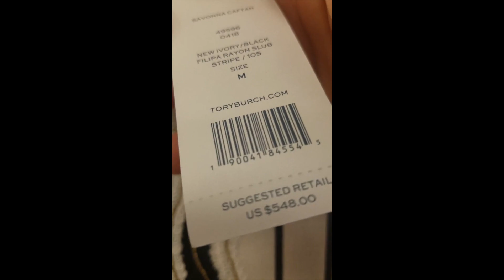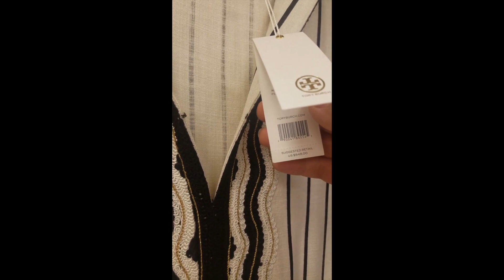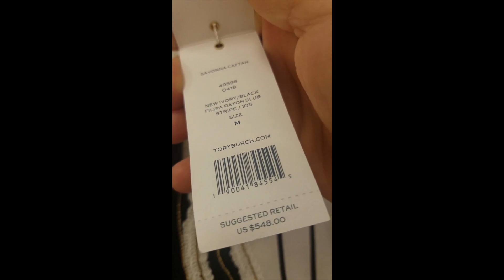الجلابة المغربية في الاسواق الامريكية😲😲مع الثمن